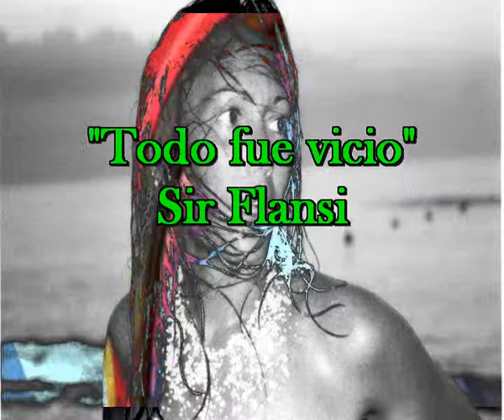Solo fue vicio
HOY NO TENGO NADA QUE DECIR
AUNQUE SI PUEDO CANTAR PARA DECIRLO
TENGO LA MENTE CONFUSA
HOY NO ME AYUDAN LAS MUSAS
LA DESILUCION QUE PESA EN MI
INFLUYE TERRIBLEMENTE EN MIS MODOS
LAS TRAICIONES DEJAN MUCHOS LODOS
CUANDO CREES EN ALGUIEN Y TE DAS CUENTA
DE QTE TODO HA SIDO UNA FALSA INMENSA
FUE TAN SOLO VICIO LO QUE HUBO
MI CEGUERA SOLA LO SOTUVO
PERO SE QUE CON AMOR TODO SE VENCE
LA RAZON EN TODO CASO ESTA PRESENTE
LA TRAICION SIEMPRE SE PAGA, ESTOY SEGURO
SOLO VICIO TE MOVIO EN TU MUNDO OSCURO